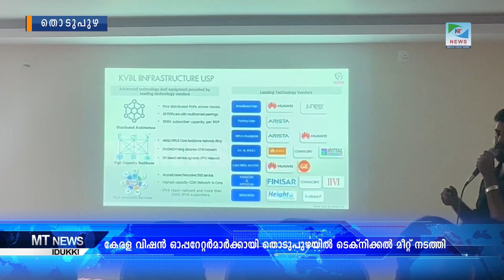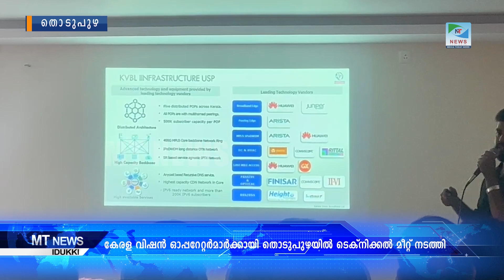കേരള വിഷൻ ഓപ്പറേറ്റർമാർക്കായി തൊടുപുഴയിൽ ടെക്നിക്കൽ മീറ്റ് നടത്തി